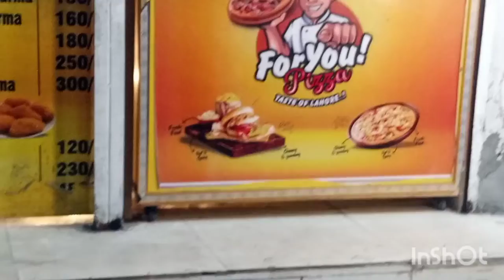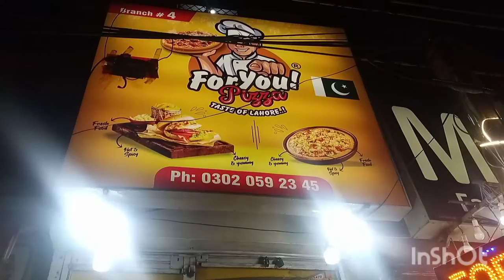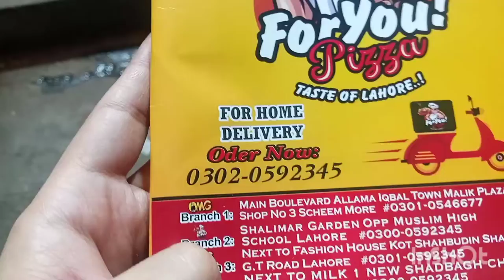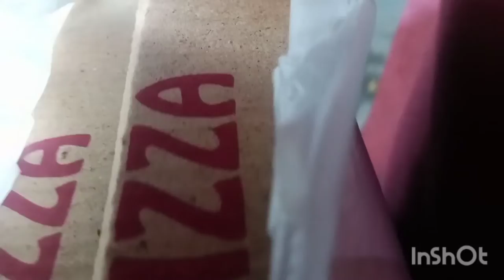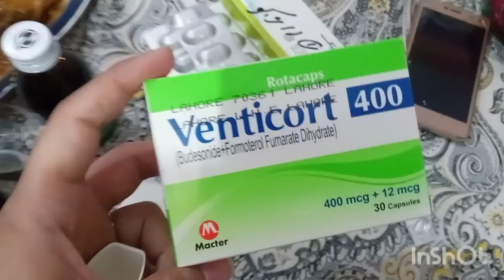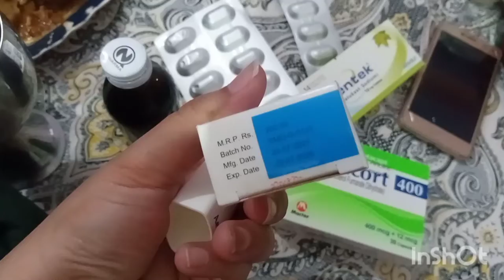Eid ke baad hum kahan gaye